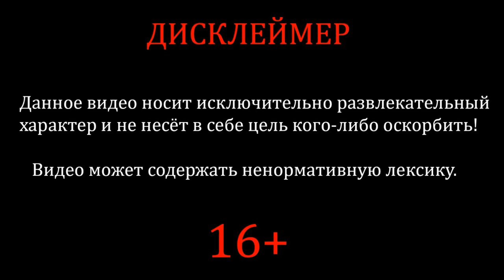Реакция на Смешные моменты с Куплиновым| Реакция на Contraband Police